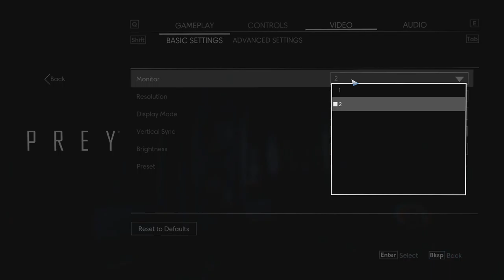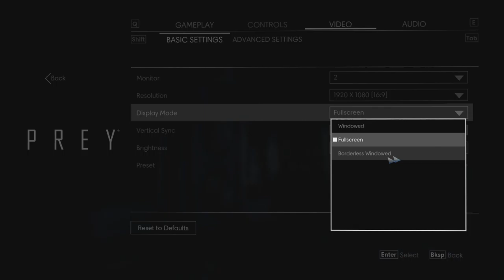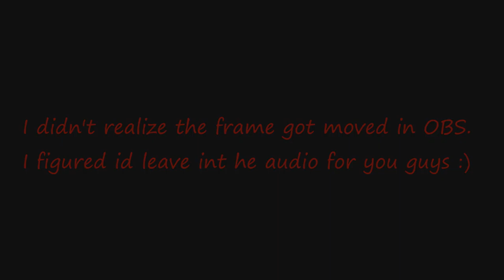WHY YOU DO THIS GAME?!?! | Prey (6)